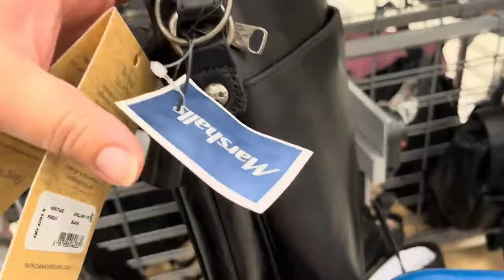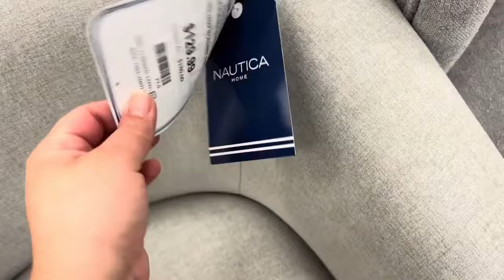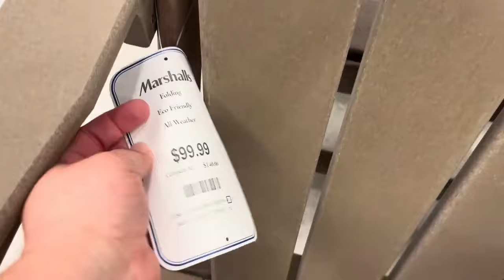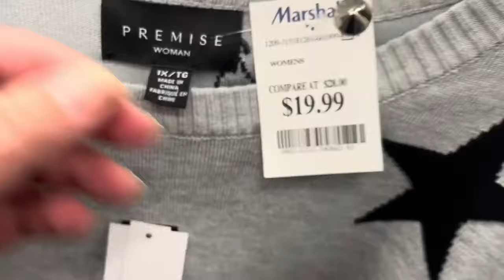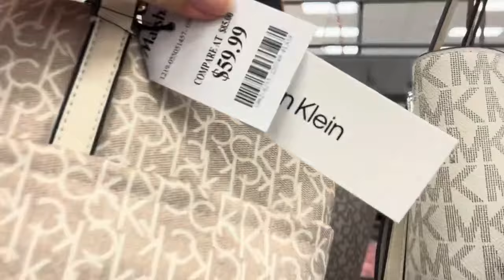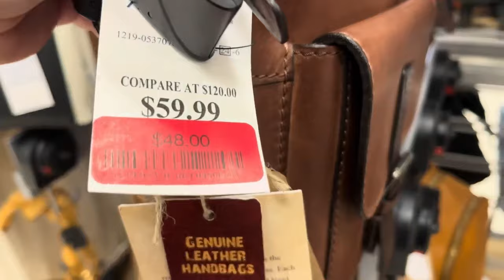MARSHALLS CARTERAS DE MARCAS BLUSAS Y ARTÍCULOS Y MÁS VAMOS DE COMPRAS